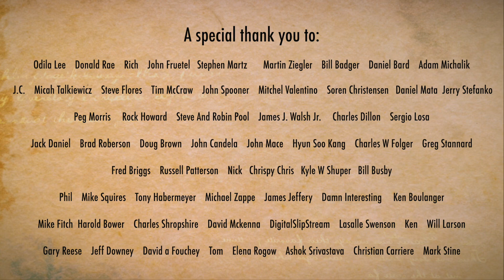007 James Bond Theme Gayageum ver. by Luna